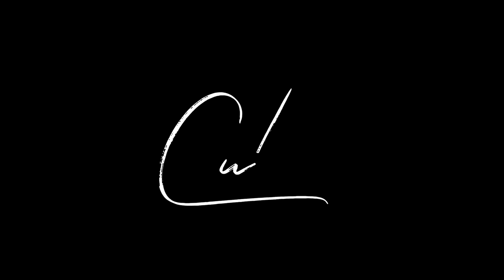CULION: First Look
Here's an Exclusive Clip of CULION featuring Iza Calzado and Joem Bascon. The movie opens on Christmas Day!